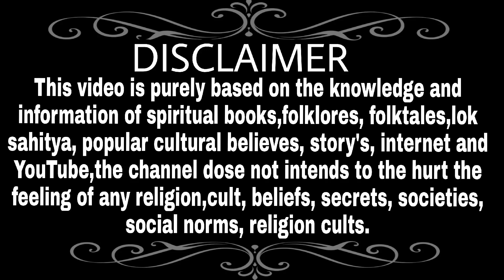रामायण काल की सुन्दर कन्याओं का रहस्य..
Hey guys
Topic I Will Cover 👇👇👇
1 Is Hanumanji still alive? Ram and hanuman
2 Is Hanumanji alive?ram and hanumanji fight ram and hanumanji milan
3 Ram death episode ramayana ram death episode ram and hanumanji status
4 Siya ke ram is hanumanji alive in hindi Hanumanji is hanumanji alive today?
5 ram and hanumanji story is hanumanji real is hanumanji real is hanumanji chalisha powerful?
6 Ram and Hanumanji song is hanuman shiva avtar  is hanumanji married?
7 Sita haran ramayana? Ram and Hanuman Bhajan is hanuman more powerful than ram
8 Sita agnipariksha ram and hanuman yudh ram and hanuman whatsapp status is hanumanji is more powerful than god?
9 Sita agnipariksha in Ramayana sita agnipariksha song Hanuman more powerful than shiva
10 Sita agnipariksha Episode Sita agni prabesh Sita agnipariksha in sia ke ram is hanuman mentioned in veda
11 Hanuman song Hanuman Bhajan Hanuman movie Secrets of ramayana
12 Sita agnipariksha in Ramayana ramananda sagar Why ram left sita Why ram leave sita hanumay ji ki arti
13 Hanumanji ke bhajan  Ramayana status hanumanji status hanumanji whatsapp status
14 Ramayana full episode Ramayana last episode Ramayana ramananda sagar full episode
15 Why ram left sita in forest? why ram left sita after returning ayodhya? hanuman status
16 Ramayana status Ramayay chupai ramayana song hanumansong makardhwaj
17 Ramayana katha Ramayana movie hanuman son name hanumansong makardhwaj story
18 Ramayana secrets hanumansong story in hindi hanumansong status hanuman story
19 Ram sita Ramayana status Ramayan serial Ramayana sita Ramayana sita vivah Hanuman wife name
20 Ramchandra kripalu song ramsetu shrilanka harekrishna hare rama ram mandir
21 Supnakha ne kiu  dia tha rawana ko shrapa? kaun sa shrapa Supnakha ne dia rawana ko
Your Queries 👇👇👇
1 Radhakrishna upcoming promo Radhakrishana upcoming twist
2 Radhakrishna upcoming twist promo Radhakrishana upcoming dance
3 Radhakrishna upcoming episode promo Radhakrishana upcoming episode
4 Radhakrishna today episode Radhakrishna today episode promo
5 Radhakrishna today full episode Radhakrishna today episode in hindi
6 16000 wifes meet radha why krishna have 16000 wifes krishna 16000 wife story
7 Radhakrishna today episode starbharata Krishna 8 wifes story krishna 8 patni name
8 Krishna 16000 wives names Krishna 8 wives name Krishna 8 wifes name